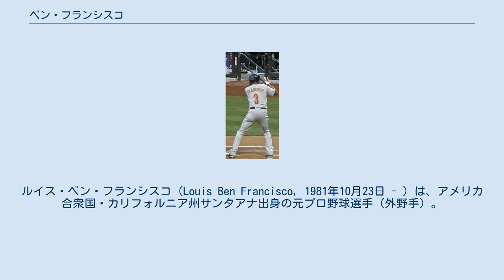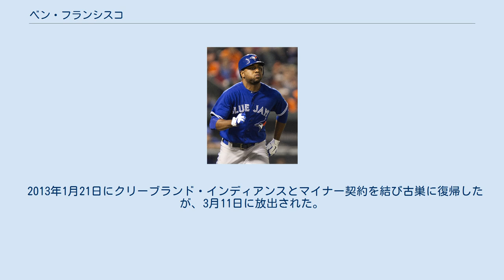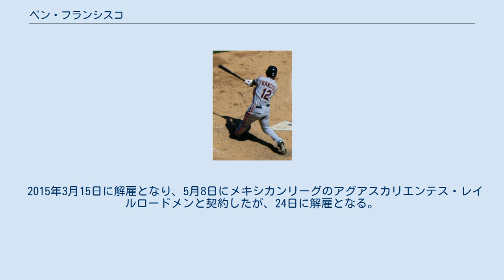ベン・フランシスコ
アグアスカリエンテス・レイルロードメンの選手
ルイス・ベン・フランシスコ（Louis Ben Francisco, 1981年10月23日 - ）は、アメリカ合衆国・カリフォルニア州サンタアナ出身の元プロ野球選手（外野手）。
右投右打。
 アナハイムのサーバイト高校では現在福岡ソフトバンクホークスに所属するブライアン・ウルフと、後にインディアンスでも同僚になるライアン・ガーコとチームメイトだった。
最終学年時には打率.560、6本塁打、32打点、10盗塁という成績を残し、リーグのMVPに選ばれている。
卒業後はサイプレス・カレッジで1年間プレーした後、カリフォルニア大学ロサンゼルス校に移り、2002年までプレー。
 2008年7月19日 2002年のMLBドラフトでクリーブランド・インディアンスに5巡目（全体124位）で指名され、入団。
 2007年5月1日にメジャーデビュー。
7月29日のタンパベイ・デビルレイズ戦でメジャー初安打となるサヨナラ本塁打を放った。
この年はメジャーとマイナーの往復が続き、ポストシーズンへの出場機会はなかった。
 2008年は3Aで開幕を迎えたが、4月下旬に昇格すると、5月6日以降はメジャーに定着。
121試合に出場して15本塁打を放った。
32二塁打はア・リーグの新人王資格を持つ選手の中で最多だった。
 2010年8月1日 2009年7月29日、クリフ・リーと共にカルロス・カラスコ、ルー・マーソン、ジェイソン・ドナルド、ジェイソン・ナップとの交換トレードでフィラデルフィア・フィリーズへ移籍した。
フィリーズではジェイソン・ワース、シェーン・ビクトリーノ、ラウル・イバニェスに次ぐ第4の外野手として起用されたが、プレーオフでは11打数無安打に終わった。
 2012年4月26日 2011年12月11日、マイナー選手とのトレードでトロント・ブルージェイズへ移籍。
 2012年8月24日 2012年7月21日、計10人が絡む大型トレードでヒューストン・アストロズへ移籍。
8月31日に、タンパベイ・レイズへ移籍した。
 2013年1月21日にクリーブランド・インディアンスとマイナー契約を結び古巣に復帰したが、3月11日に放出された。
同日にニューヨーク・ヤンキースとマイナー契約を結んだ。
開幕はメジャーで迎えたが、5月26日にDFAとなり、6月3日に退団した。
6月18日、サンディエゴ・パドレスに入団。
 2014年6月8日に、独立リーグ・アトランティックリーグのランカスター・バーンストーマーズと契約を結んだ。
12月15日にアリゾナ・ダイヤモンドバックスとマイナー契約を結ぶ。
 2015年3月15日に解雇となり、5月8日にメキシカンリーグのアグアスカリエンテス・レイルロードメンと契約したが、24日に解雇となる。
 2016年からはロサンゼルス・エンゼルスのスカウトに就任。
 2年連続15本塁打、30二塁打のパワーにスピードも兼ね備えている。
打撃の荒っぽさが欠点で、定位置獲得を妨げていた。